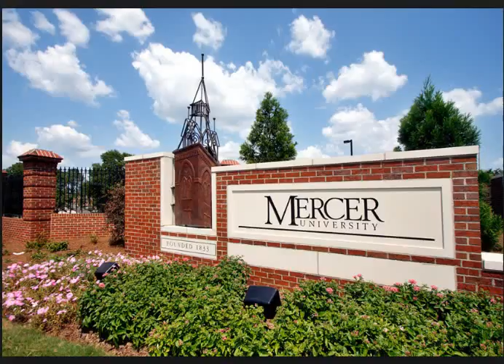Mercer University GA